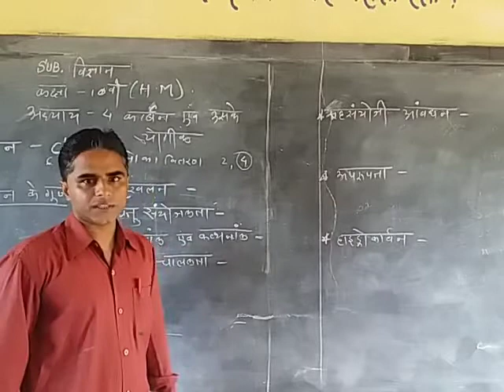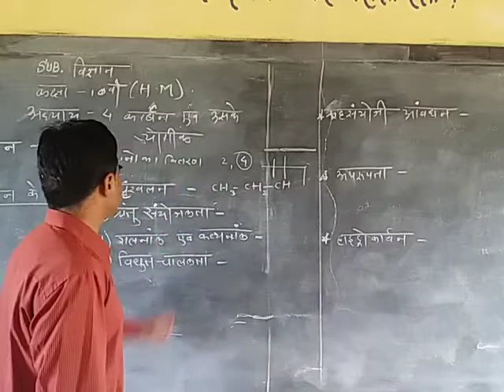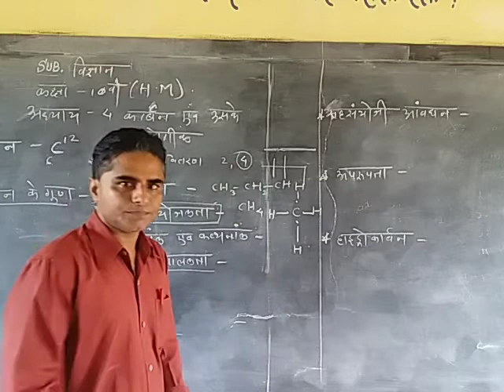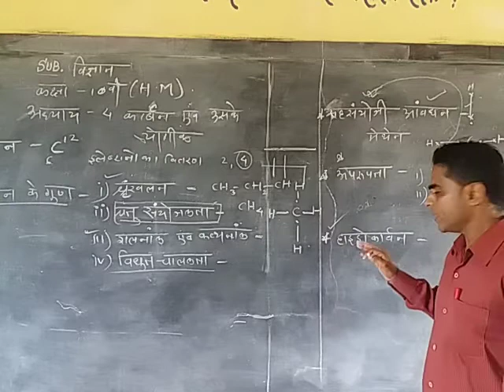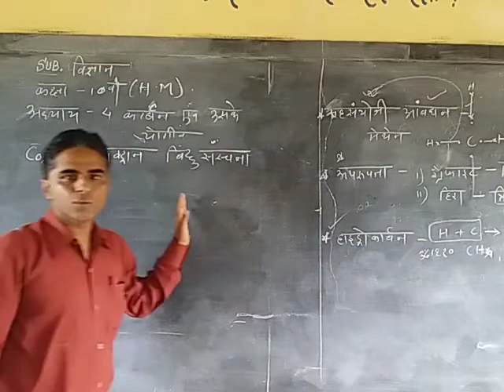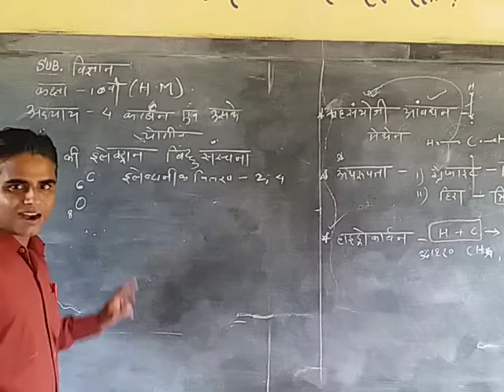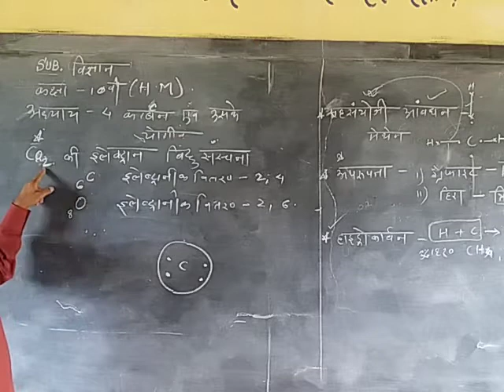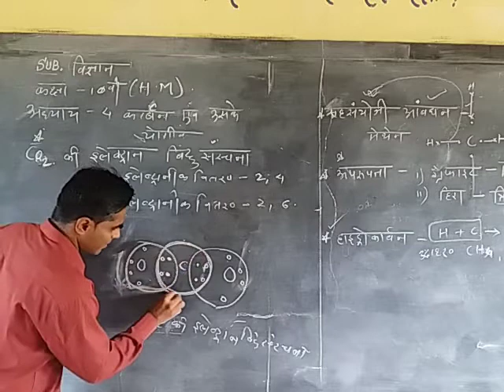कक्षा 10 वी विज्ञान